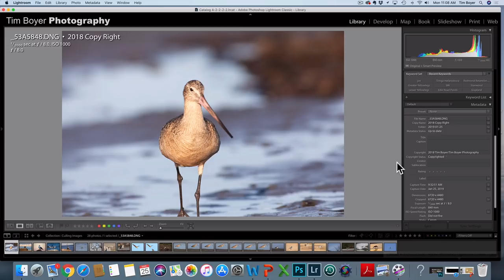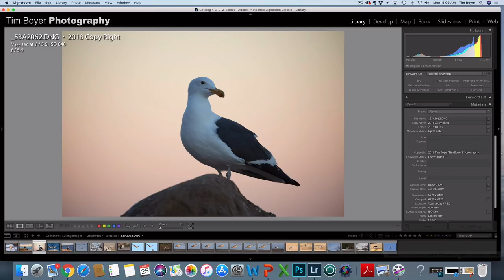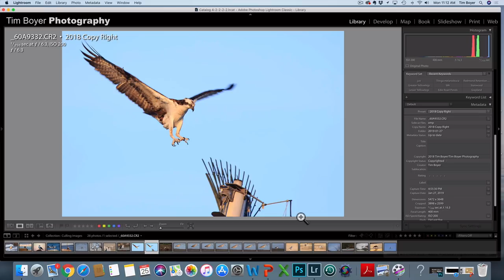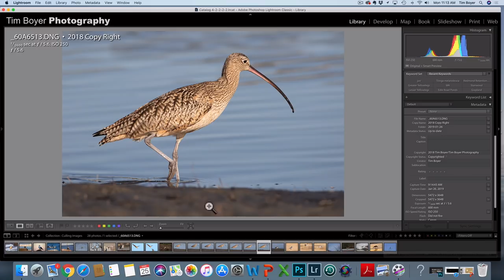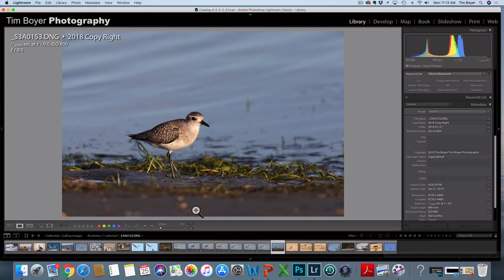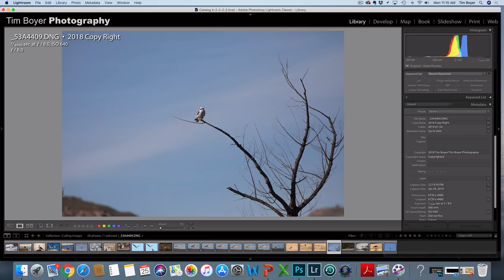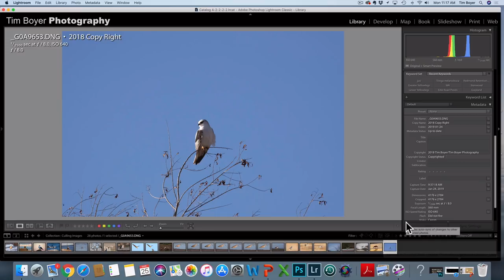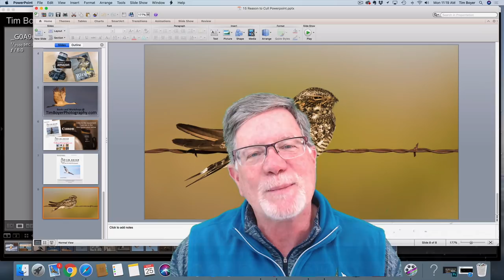15 Reasons to Cull Images On Import For Bird Photography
Here is my decision making process for culling and deleting images prior to importing the images into Lightroom.
My reasons and decision-making process for culling/deleting images prior to importing into Lightroom.

1. The image is out of focus or The bird isn’t sharp enough

2. The Exposure can’t be fixed

3. The birds eye isn’t sharp or doesn’t have a highlight

4. The wings, feet, head are clipped

5. The point of view is bad and I can’t correct it by cropping

6. There’s distracting stuff (branches, houses etc.) in the background

7. The hand of man is in the photo - wires, telephone poles etc.

8. I keep only one if if have 10 images that look the same, I try to find the sharpest one, then delete the rest.

9. If the bird has a bad head angle I delete it.

10. If there’s dark shadows under the birds’ wings I delete it if I have images with the wings totally up or all the way down.

11. If the bird is too small in the frame I delete it.

12. If the image is too dark, to gray or there’s no color in the image i delete it.

13. If the image has too much digital noise or luminance noise - graininess I delete it.

14. Birds colliding, they aren’t separated enough

15. Light is at the wrong angle

--  MY GEAR  --
This is an affiliate link and this channel will receive a small commission (at no charge to you, thanks for the support) if you link to Amazon to purchase any of these products.

Cameras& Lenses
Canon EOS 5D Mark IV
Canon EOS R
Control Ring Adapter for EOS R
Drop-In Filter Mount Adapter EF-EOS R
Canon 7D Mark II
Canon EF 100-400mm f/4.5-5.6L IS II USM zoom lens
Canon EF 600mm f/4L IS III USM Lens
Canon EF 600mm f/4L IS II USM Lens
Canon EF 17-40mm f/4L USM Ultra Wide Angle Zoom Lens
Canon EF 1.4X III Telephoto Extender
Canon EF 2.0X III Telephoto Extender

Flash
Vello TTL-Off Camera Flash Cord for Canon EOS
Wimberley F-9 Head II Flash Bracket
Wimberley M-6 Extension Post Flash Bracket Module
Better Beamer Flash Extender FX-3 for Canon 5580 EX, 580 EX II, 600EX-RT
Honl Photo Professional Color Effects Gel Filter Kit (CTO Warming)
Honl Rollup Filter Case
HonlPhoto Speed Strap for Shoe Mount Flashes

iPhone Video Gear
Rode VideoMic Me-L Microphone
Manfrotto TwistGrip Tripod Adapter Clamp
Manfrotto PIXIMini Table Top Tripod
Moment 60mm Len 7 Gear

GoPro Hero 7 Black
Rode VideoMicro Compact On –Camera Microphone
GoPro Pro 3.5mm Mic Adapter for Hero 7
Mini Ball Head Hot Shoe Adapter 360-degree Rotation
PULUZ Aluminum Case for GoPro Hero 7
CAMVATE Camera Cheese Baseplate with ¼ and 3/8 inch Thread Holes
FOTYRIG Hot Shoe Mount Adapter Shore Mount Flash Adapter

Canon EOS R Gear
Canon ef-s 10-18mm f/44.5-5.6 IS STM Lens
Sennheiser ew 112 G3 Wireless Mic (replaces my version ew 100 G3)

Canon 5D Mark IV Gear
Rode VideoMic Pro Plus
Rode VideoMic Pro
Dead Cat for the Rode Mic

Filters
Singh-Ray 77mm Vari-ND Filter
Hoya 77mm Variable Neutral Density Filter